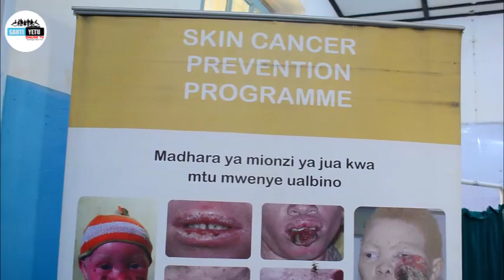ALBINO WALIO KUFA KWA IMANI ZA KISHIRIKINA WAKUMBUKWA HIVI DODOMA.